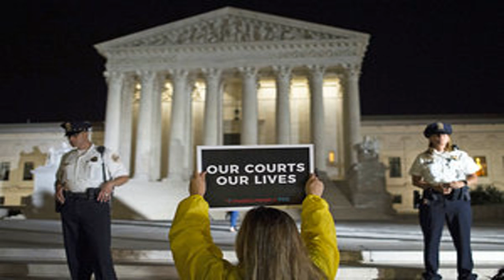2 abortion bill votes put Susan Collins and Doug Jones in a bind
Senate Majority Leader Mitch McConnell typically doesn’t hold “show” votes on bills that stand little chance of passing the chamber, but he madean exception this week for two bills on a key issue for Republicans in 2020: restricting abortion.